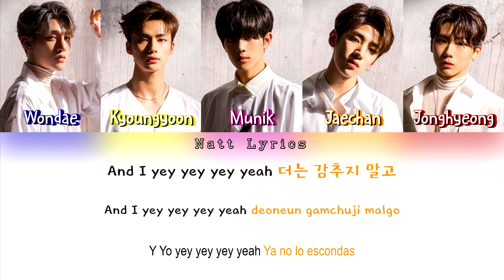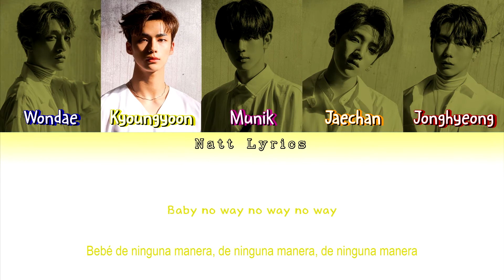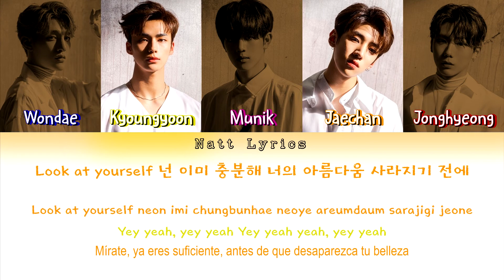DONGKIZ (동키즈) "Beautiful" (아름다워) Sub.Esp [Color Coded Letra Han|Rom|Esp] (NattLyrics)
Artista: DONGKIZ
Canción: 아름다워 (Beautiful)
Álbum: 3rd Single Album "自我"
Publicación del MV: 19 ago. 2020
All Rights Administered by DONGYO ENTERTAINMENT

Todos los derechos para DONGYO ENTERTAINMENT

--Natt